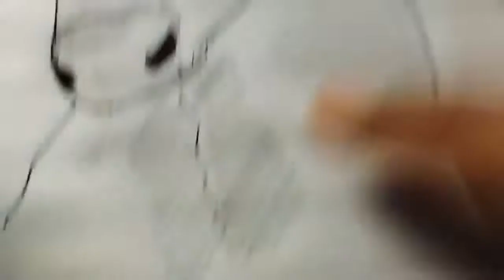How Do Draw a Bull/ ox /cow.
This video shows me how to draw a step-by-step bull picture very easily.Anyone can easily draw bull pictures by watching this video of mine.This video will be very helpful for those who like draw/ bull pictures